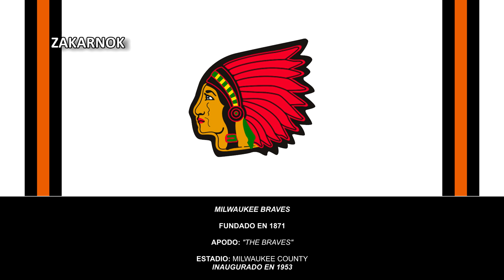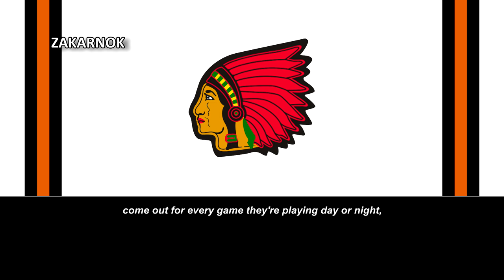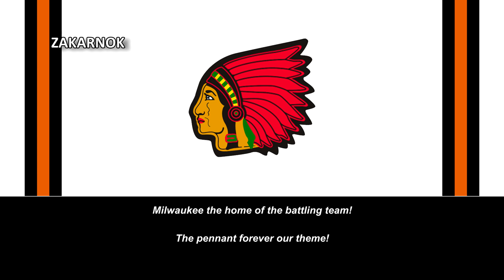Himno del Milwaukee Braves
Página oficial del club:
Los Milwaukee Braves (en español, Bravos de Milwaukee) son un equipo profesional de béisbol de los Estados Unidos que tuvieron sede en el área metropolitana de Milwaukee, Wisconsin antes de que mudase el equipo a Atlanta en los años 70's.

El equipo fue fundado en 1871 en Boston con el nombre de Boston Red Stockings (no confundir con los Boston Red Sox) como franquicia de la National Association (NA) y en 1876 se unieron a la recién creada Liga Nacional. Tras varios cambios de denominación, en 1912 adoparon el nombre Boston Braves. En 1953 el equipo se trasladó a Milwaukee, donde se convirtieron en los Milwaukee Braves antes de mudarse a Atlanta en 1966.

A lo largo de su historia, los Atlanta Braves han ganado cuatro Series Mundiales, dieciocho banderines de la Liga Nacional, cuatro banderines de la National Association y veintiún títulos de división. Los Braves son el único equipo de toda la MLB que ha sido campeón de la Serie Mundial representado a tres ciudades distintas.